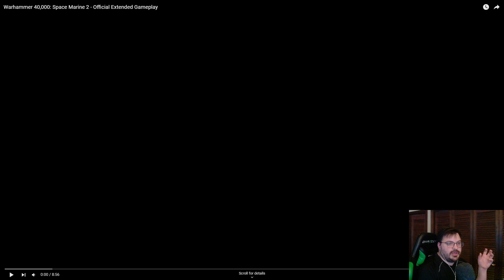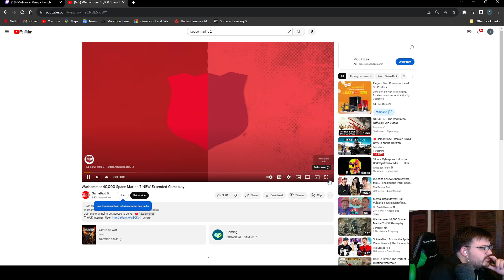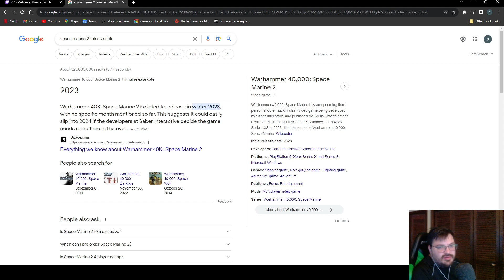Reacting to Space Marine 2 Game Play Trailers